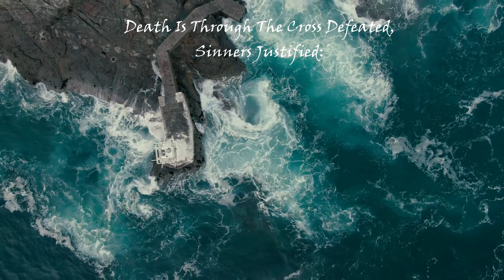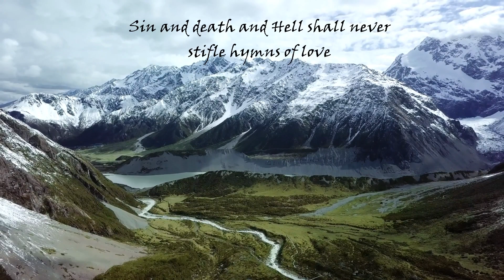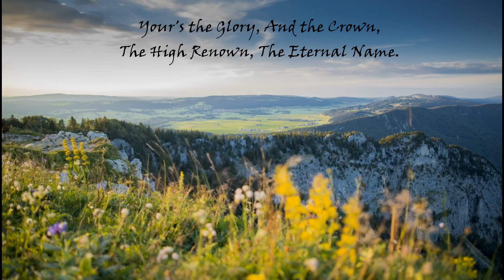Christ Triumphant, Ever Reigning | Author: Michael Saward (1962)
Christ Triumphant, Ever Reigning , Author: Michaeal Saward (1962)

LYRICS
Christ triumphant, ever reigning,
Saviour, Master, King!
Lord of Heaven, our lives sustaining,
hear us as we sing:

Yours the glory and the crown,
the high renown, the eternal name.

Word incarnate, truth revealing,
Son of Man on Earth!
Power and majesty concealing
by your humble birth.
Yours the glory…

Suffering Servant, scorned, ill-treated,
victim crucified!
Death is through the cross defeated,
sinners justified:
Yours the glory…

Priestly King, enthroned for ever
high in Heaven above!
Sin and death and Hell shall never
stifle hymns of love:
Yours the glory…

So, our hearts and voices raising
through the ages long,
ceaselessly upon you gazing,
this shall be our song:
Yours the glory…